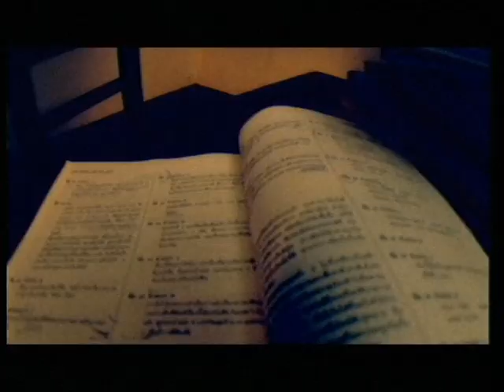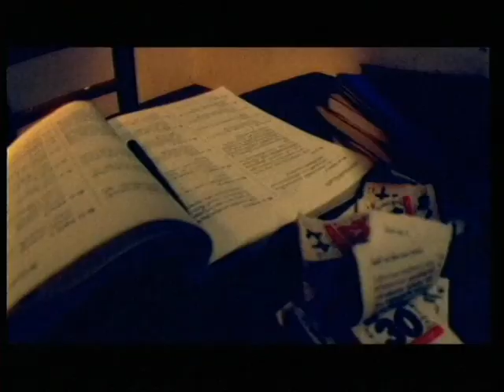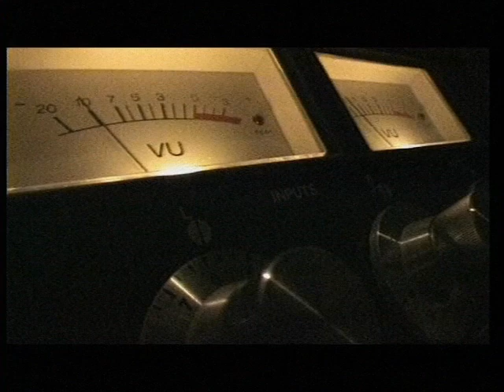Pause - ไม่มีวันแพ้ [Official MV]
Streaming

Artist: Pause
Album: ReWind
Title: ไม่มีวันแพ้

Lyrics

ฝันในวันนั้นที่ดูเหมือนไกลกว่านี้
วาดมันไว้สวยแม้ยังไม่สบสักที
นานหน่อยสักนิดเป็นไร ไม่ยอมแค่นี้
ไม่ใช่ท้อแค่รอ ค่อยๆ เติมมันต่อ
ยังไม่พอ พยายามอีกนิดก็คงดี

* เมื่อเผลอล้มไป เจ็บนิดเดียวก็หาย
หวังถึงไงไม่ร้องไห้ ฝันฉันต้องทำได้
เรื่องมันแค่นี้

** ไม่มีวันแพ้ แม้ต้องล้มอีกซักที
ร้อนหรือหนาวมันต้องมีกันทุกคนอยู่แล้ว
จะไม่ยอมแพ้ แม้ไม่เห็นมีวี่แวว
ถึงเหลือลมหายใจแผ่ว ก็ไม่กลัวอยู่แล้ว

แม้ว่าวันนี้จะดูไม่มีความหวัง
แม้ว่าหลายครั้งไม่เคยสำเร็จสักที
จะเหนื่อยแค่ไหนเป็นไรไม่ยอมแค่นี้